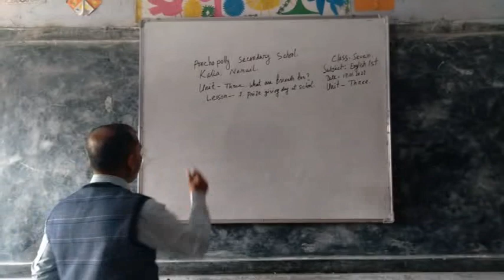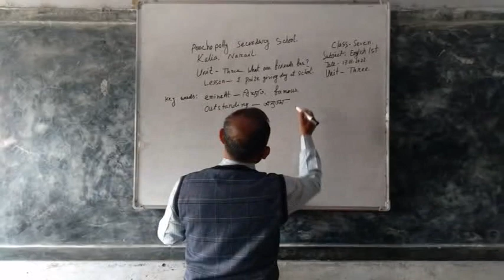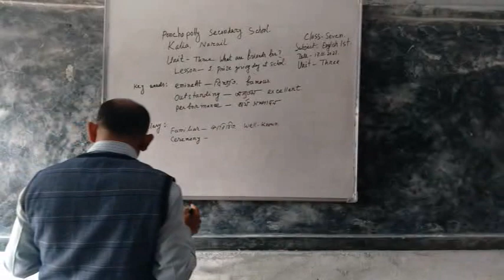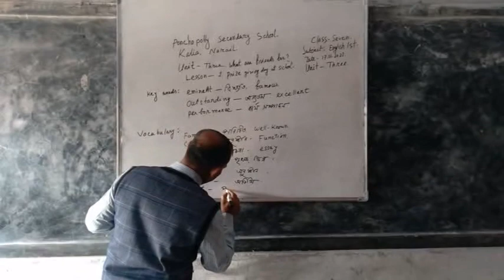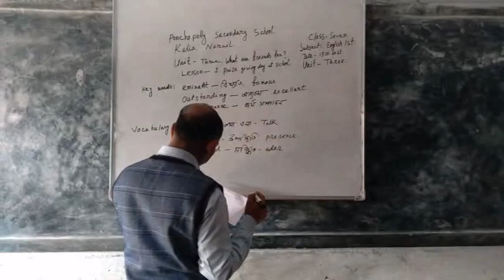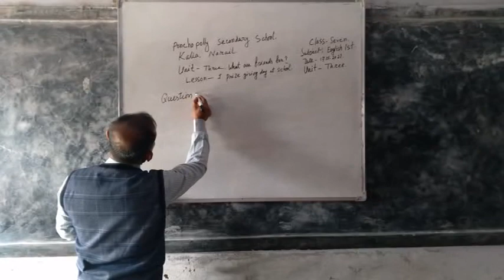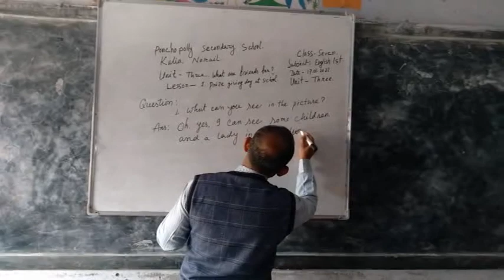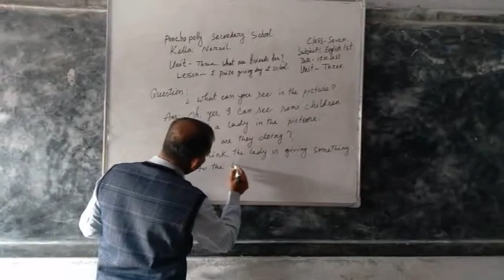Poncho polly secondary school. Kalia, Narail .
Golock paul ,English 1st paper class -seven, Golock sir.